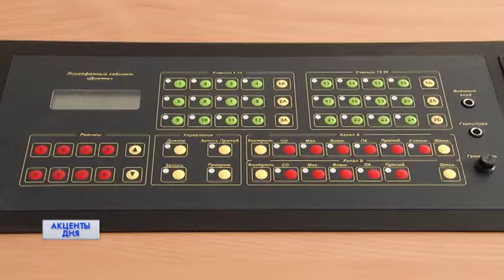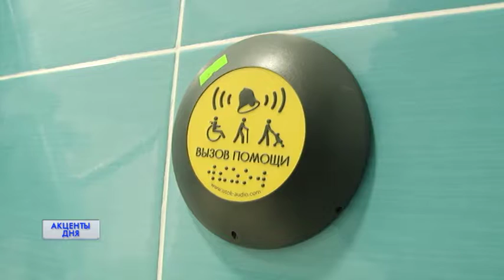Акценты дня 11/01/18